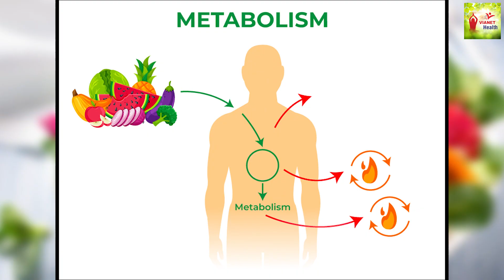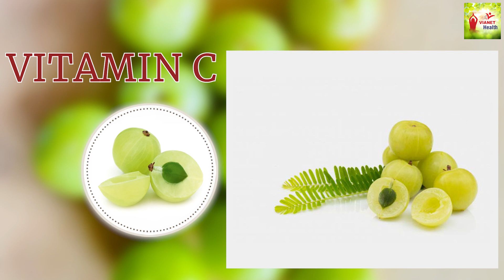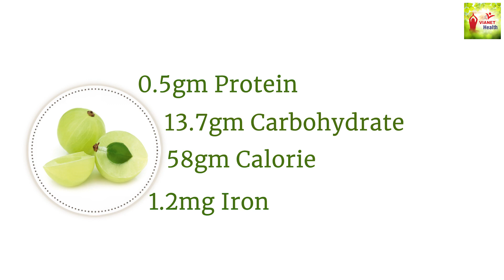सर्दी में फिट रहने के लिए क्या खाएं | Winter Food | Sardi Me Kya Khana Chahiye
Sardi Me Fit Rehne Ke Liye Kya Khana Chahiye, Sardi Me Kya Khaye, Healthy Kaise Rahe

👉 Press bell icon 🔔 also for Notifications